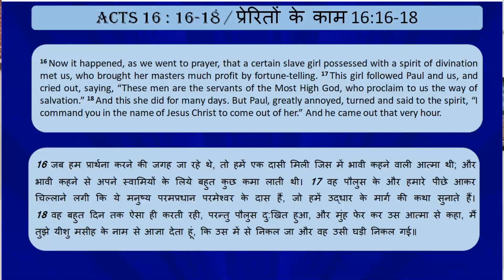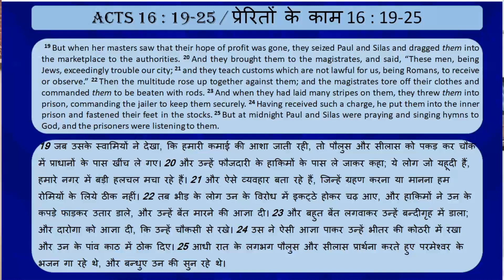Online Midweek Service - 15th October 2020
Tile - Prisoners of His Grace(Message by Pastor Kishore)
With Hindi Translation